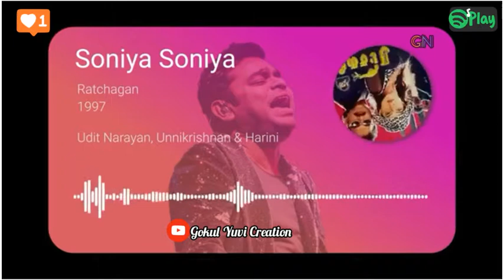Soniya Soniya Song 💞 Ratchagan Movie 💞what'sapp status video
Soniya Soniya Ratchagan movie _ Gokul Yuvi Creation _ What'sapp status video